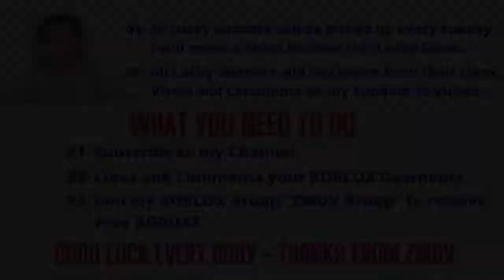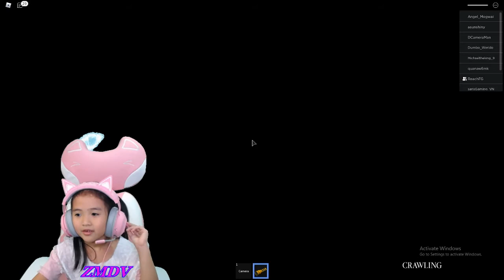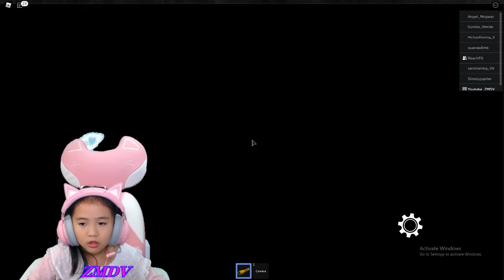ROBLOX THE MAZE // THE SCARIEST ROBLOX GAMEPLAY EVER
ROBLOX THE MAZE // THE SCARIEST ROBLOX GAMEPLAY EVER // Roblox Scary Moment will brought to you guys by ZMDV Roblox Player, please enjoy ! ! !

*** ROBLOX THE MAZE // This ROBLOX game was made for people looking for a scary game. Perhaps people who like exploring. This is a very open game but once you get into the Maze, it gets very enclosed. ***